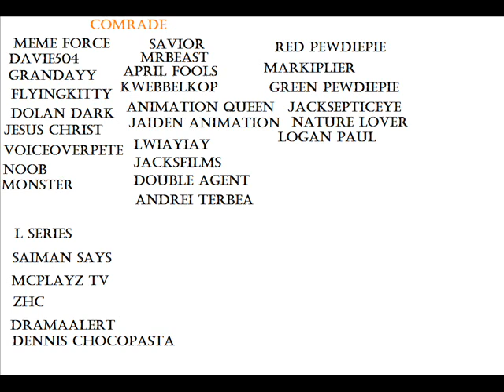pewdiepie all comrade